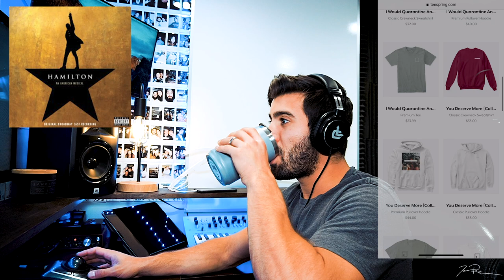Helpless - Hamilton - Musicians Reaction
Send me something:
Jacob Restituto

My Gear:
- Recording -